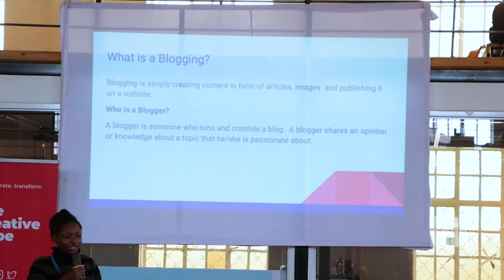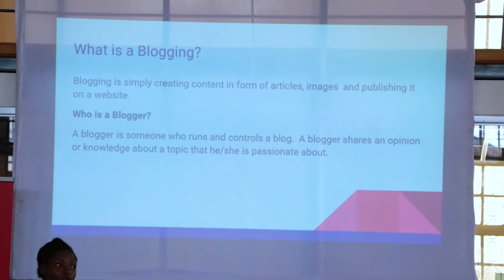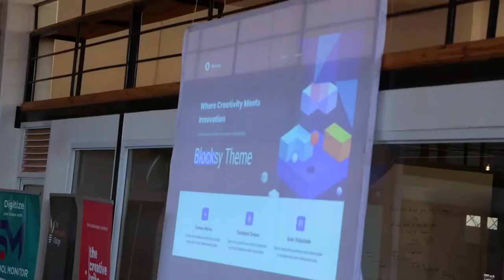Basic blogging for beginners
This talk offers beginner tips and advice to aspiring bloggers. Topics include how to start a blog, choosing a niche, hosting, theme selection, creating posts, and tips for creating good content. Presentation Slides »